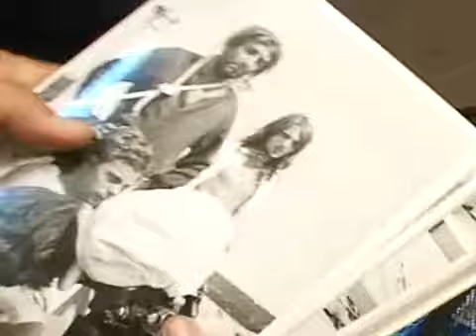"Santa Barbara"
Trailer. "Santa Barbara". Ντοκιμαντέρ. Διάρκεια ταινίας 70mins. Σενάριο-σκηνοθεσία: Νίκος Θεοδοσίου. Φωτογραφία-μοντάζ: Γιώργος Κουρμούζας.